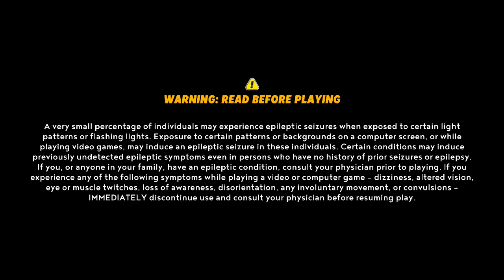Mario + Rabbids Sparks of Hope (Nintendo Switch) Pt. 5: Cold Mouth of the Mountain (1/3)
Mario + Rabbids Sparks of Hope for Nintendo Switch.
Team up with Mario, Luigi, Princess Peach, Rabbid Peach, Rabbid Luigi, and their friends on a galactic journey to defeat a malevolent entity and save your Spark companions. Explore planets throughout the galaxy as you uncover mysterious secrets and compelling quests!

•Build your dream team with three heroes from an eclectic roster of nine.
•Take down all new bosses, along with some familiar enemies throughout the galaxy.
•Rescue the adorable Sparks throughout the galaxy, who provide distinct powers that will help you in battle.
•Unleash your heroes' skills but be strategic as you dash your enemies, team jump on your allies, and hide behind covers.
Nintendo Switch gameplay. Genre: Strategy. E10+ - Everyone 10+